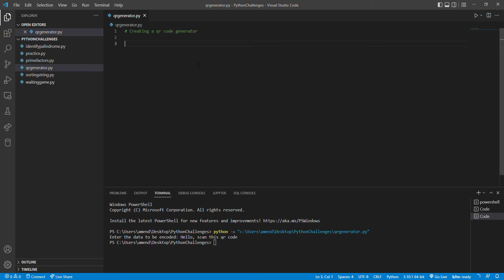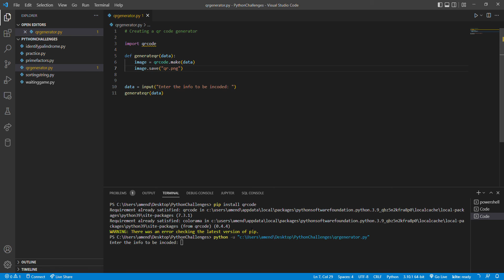Generating QR Codes W/ Python - Tutorial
A quick tutorial on how to generate a QR code with Python...Goes to show how cool Python really is!

Python has a library called "qrcode” (as the name suggests) for generating QR code images. 😎

To install: pip install qrcode